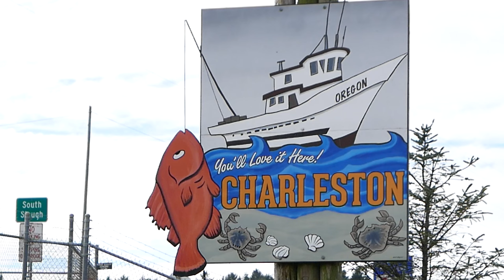Oregon Live Bait Lingcod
Come along with us in our 290 Sea Raider while we search the frigid ocean waters for trophy lingcod off the Oregon coasts rocky deep water reefs  in December using live bait and electric reels.